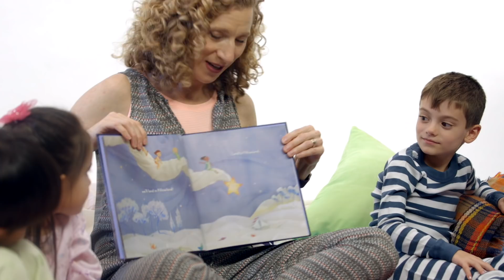"Pillowland" - New Picture Book from Laurie Berkner!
"I know a place, a kingdom far away, where people wear pajamas every night and every day. Where all the houses, the buildings, and the trees are made of fluffy pillows that are soft as they can be..."

Join Laurie Berkner in a magical storytime adventure to Pillowland! This music video is based on the book by Laurie Berkner and illustrated by Camille Garoche.

Lyrics:
I know a place a kingdom far away
Where people wear pajamas
Every night and every day
Where all the houses
The buildings and the trees
Are made of fluffy pillows
That are soft as they can be

Where we can ride a pillow train (choo choo)
Or drive a pillow car (beep beep)
Fly a magic pillow plane (zoom zoom)
Swing on a pillow falling star (whee!)
And when we let go we’ll land in Pillowland
Land in Pillowland

A feather ocean and a blanket boat
We’re riding to pillow castle
Through a quilted moat
We’ll meet the king
And then we’ll meet the queen
They’ll show us all the pillow secrets
No one else has seen

Land in Pillowland
Land in Pillowland
Land in Pillowland

Pillow bread and pillow jam
On pillow dinnerware
You will find me right beside you
Throwing them in the air
And then we’ll ask the king
Just one more thing
What do we do at night
We gather up the pillows and we
Have a pillow fight
And then we’ll land in Pillowland
Land in Pillowland